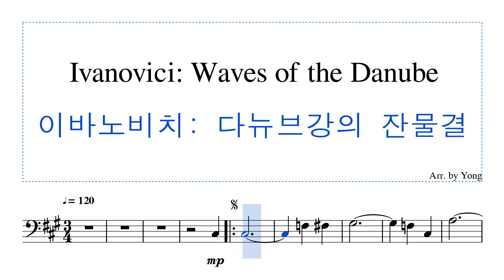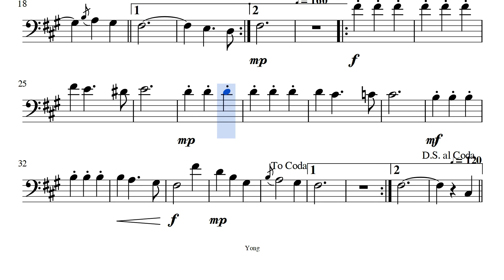이바노비치: 다뉴브강의 잔물결 (첼로) Ivanovici: Waves of the Danube (Cello)